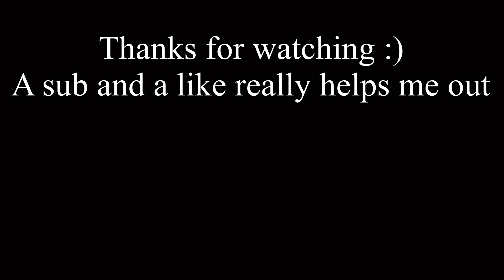When the Planets kicked Pluto out of the group.